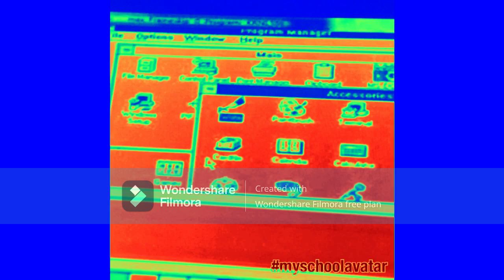Superflex Poop Chain Some Round (2)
Round 3
by Matthew Shiverick